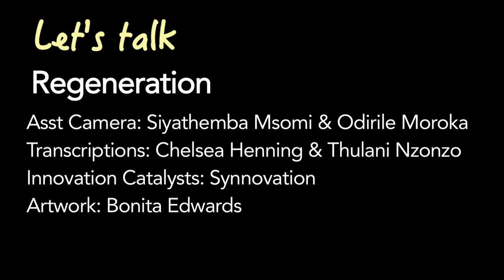Let's Talk Regeneration ~ Starting the Conversation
Let's Talk Regeneration Chapter 1

The Regeneration Conversation

Let's Talk Regeneration is a multi-platform discussion series inviting us to get thinking and talking about a regenerated world. What would it feel and look like? If there were no barriers? And what can we do right now to connect these dreams with reality?

We started by talking to over 30 South Africans who are walking the regeneration talk, in many different ways; environmental, social, economic, personal, spiritual; asking them a common set of questions.

Their answers have been woven into 15 thematic conversations that developed within key questions. We have gone with the flow; these conversations are not exhaustive. Not everyone we interviewed agreed or had the same perspective on everything. The idea is that these are catalysts for wider discussion, online and in the real world.

We would love to know where YOU would start the conversation and how you would see a regenerated world.

With each chapter of the series, we will be compiling and posting a playlist of films and a reading list to give greater context, illuminate or otherwise speak to the themes,  connecting to the regenerative web that is developing around the world.

In this episode we talk to (in order of appearance):
Makoma Lekalaka - Energy Activist, Earthlife Africa
Claire Janisch - Biomimicry South Africa
Professor Richard Eckhard - Climate Challenges Centre, University of Melbourne
Kent Tahir Cooper – Permaculture Trainer and Farmer
Zanele Chedzi – Senior Community Facilitator, Inst for Natural Resource Management
Zaayan Khan – Co-ordinator, Slow Food Youth Network and Indigenous Food Activist
Lawrence Strydom – Permaculture Practitioner and Social Activist
Tony Budden – Hemporium
Tribute “Birdie” Mboweni – Singer, Songwriter, Environmental Activist
Karabo Harry – Shanduka Black Umbrellas
Magdalene Moonsamy – Attorney, Women's Justice Foundation
Mary Burton – Black Sash, Truth and Reconciliation Committee
Mark Meyburg – Permaculture Practitioner and Community Activist
Noxolo Kahlana – Socio-economic Develop and Community Relations Specialist
Dr Lisa Kane – Transport Research Associate, UCT and Board Member, Open Streets
Nicholas Heinamann – Afristar, Regenerative Futures